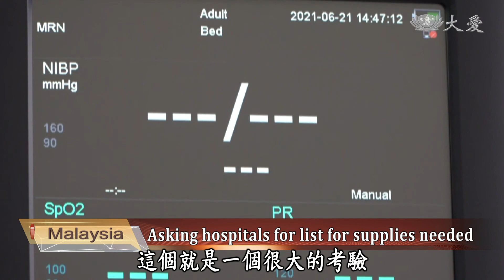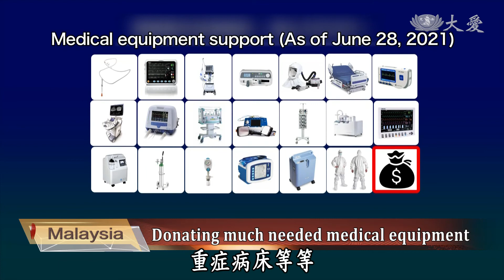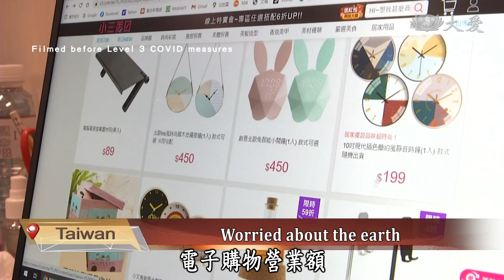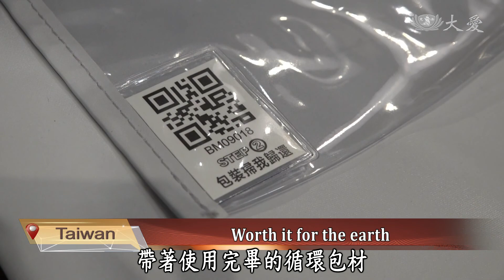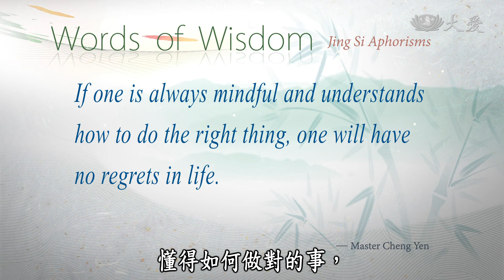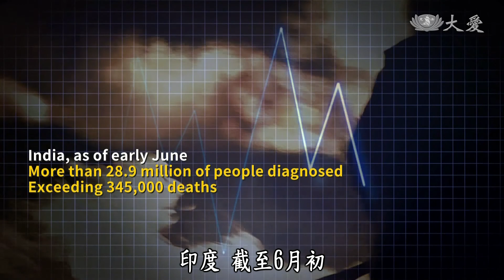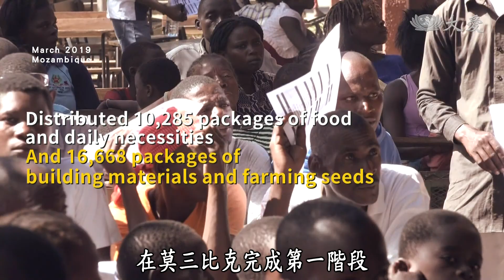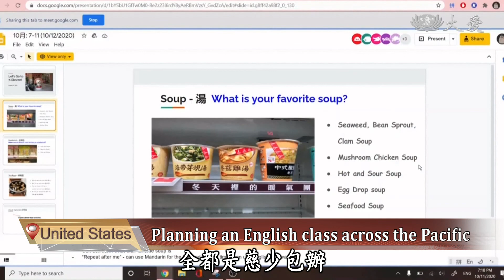【DaAi Headlines】20210706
●Tzu Chi Indonesia Hospital is pushed to the brink becuase of COVID outbreak after a religious holiday.
●Tzu Chi volunteers started distributing hot food and providing second-hand clothes to the homeless in Mozambique.

1.印醫院滿床
I am Sean Scanlan. This is Da Ai Headlines. Let’s get started. In Indonesia, the spread of COVID has accelerated as the daily number of confirmed cases exceeded 10,000. Jakarta’s hospital capacity is seriously insufficient with Tzu Chi Hospital in Indonesia also having no vacant beds. Take a look.

2.(0702午)馬醫療援助
As a country, Malaysia has over 750 thousand of confirmed COVID cases with over 900 still battling for their life. The lack of medical equipment has been devastating as Tzu Chi Malaysia Chapter donated supplies to a few hospitals. Here’s more.

3.靜思堂接種併
This week the Modena vaccine began to be distributed as Tzu Chi opened five Jing Si Halls in New Taipei City to be used as vaccination stations. Tzu Chi volunteers staffed these locations showing their care for the community. Take a look.

4.0704環保宅經濟(2)
The COVID pandemic has led many to stay at home as Taiwan’s e-commerce turnover last year set a new high. However, every online product needs to be packaged with a large amount of material leading to serious pollution. One company has developed recyclable packaging materials to cut down on waste.

《靜思語》常保自我警惕的心，懂得如何做對的事，人生就不會後悔。
If one is always mindful and understands how to do the right thing, one will have no regrets in life.

5.莫街友發熱食
Tzu Chi volunteers started distributing hot food and providing second-hand clothes to the homeless in Mozambique with many vegetables coming from the Da Ai Farm. Here is more.

6.(微)0704莫國援印度
Mozambique is one of the poorest countries in the world and yet volunteers in this country took the initiative to help those in India. Although they don’t have money, they donated their own rice and their own harvests.  Take a look.

7.0704美內陸慈少畢業
In the United States, Inland Tzu Shao held a graduation ceremony. One of this year’s highlights was an online tutoring program linking them with rural elementary schools in Taiwan. Here’s more.

END：北慈確診復健
COVID patients frequently suffer side effects from the virus as doctors recommend that as long as the condition is stable, they can start rehabilitation such as riding stationary bikes in the hospital and at home.